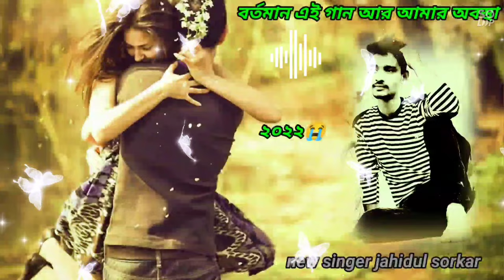desi bhalobasa manush dukkho data protidan/😭💯🥀বেশি ভালো বাসলে মানুষ notun_bangla_gaan 2022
notun bangla gaan video
notun bangla gaan video song
bangladeshi notun gaan video song
dukher gaan
dukher gaan bangla
koster gan bangla
koster gan bangla 2022
bangla koster dj gan 2022
sad song bangla
sad song bangla new
sad song bangla new 2022
new bangla sad song 2022 latest
new sad songs 2022
bangla notun song.

Discretion. Tags